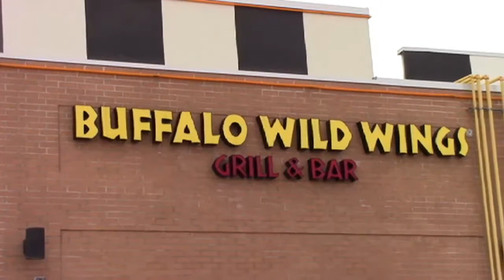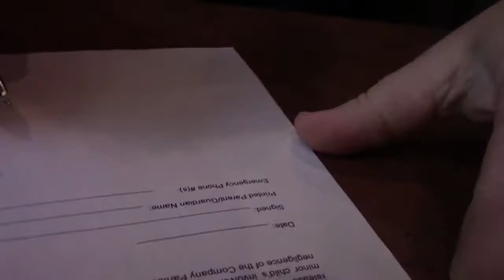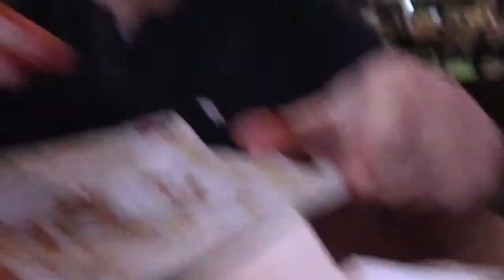Blazin Wing Challenge destroyed by The Pizza Artist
Today I take on the Buffalo Wild Wings Hot Wings challenge, I know of plenty of people who tried and failed but I destroy the wings and probably could have eaten 3 orders of the wings, I was starving.
I beat the challenge and got my free T-Shirt, thanks goes out to Danny from the Buffalo Wild Wings in Barrie who supervised the challenge from beginning to end and was great in getting us set up and running.
Please visit the Barrie location and say hi to Danny.
Thanks to Darrino for the great camera work and editing. Btw Darrino beat the challenge as well.

Join  the Pizza Artist for tips on pizza making and watch as the Pizza Artist brings the world of pizza art to your screen.